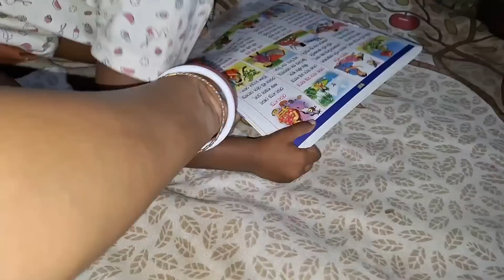এতো বড়ো ভয়ঙ্কর ঘটনা ঘটে গেলো আজ , এক রাতেই ঘরটা ভেঙে শেষ